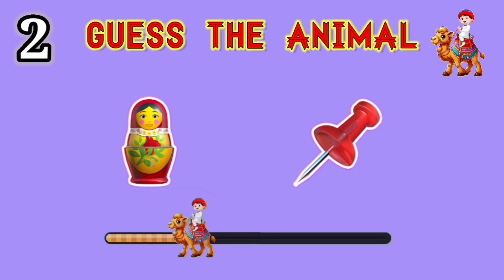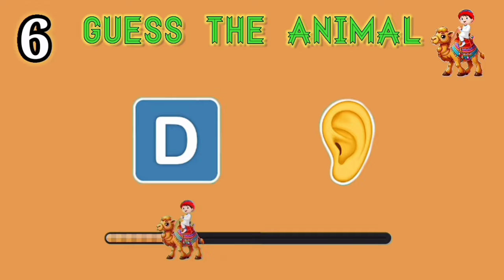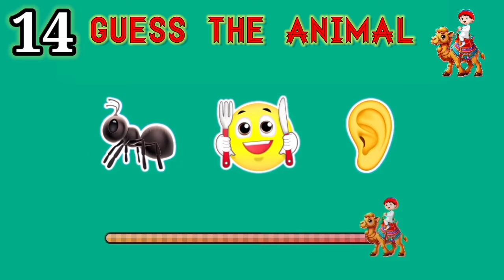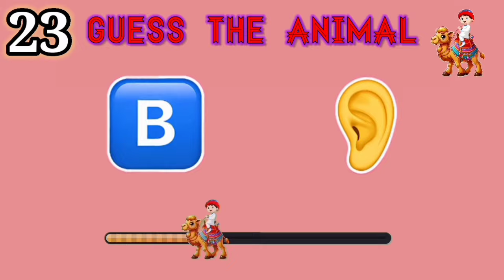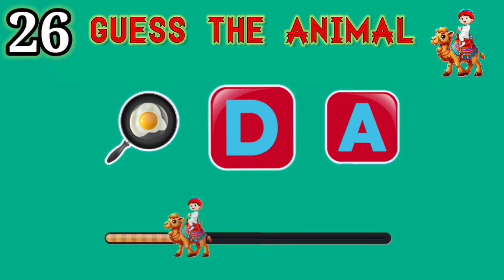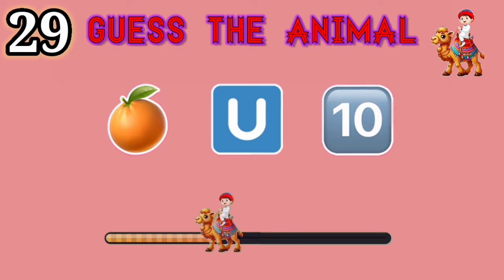Guess The Animal by Emoji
Guess the animal by emoji! Test your knowledge with this animal challenge! Can you Guess The Animal By Emoji? Put your skills to the test with this guess the animal by emoji quiz. See how quickly you can guess the animal by emoji! Get ready for the ultimate animal emoji quiz – can you guess them all?